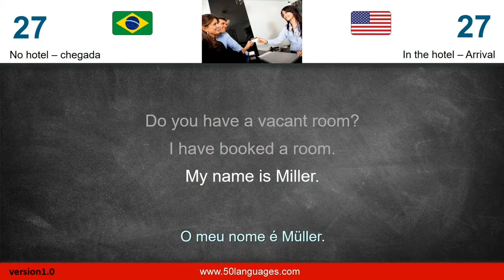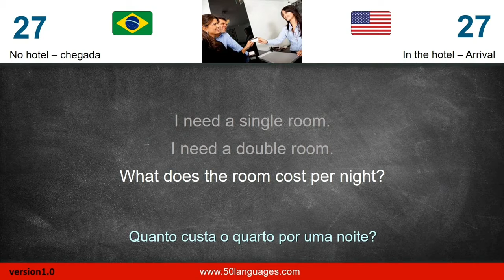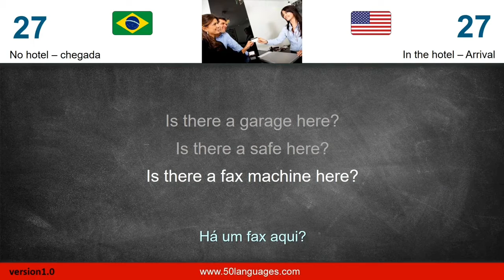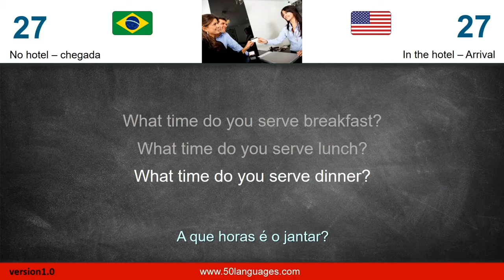Curso de Inglês | Aula 27: No hotel - chegada